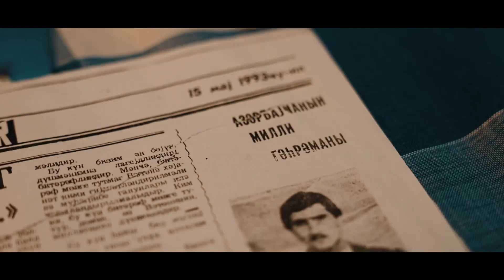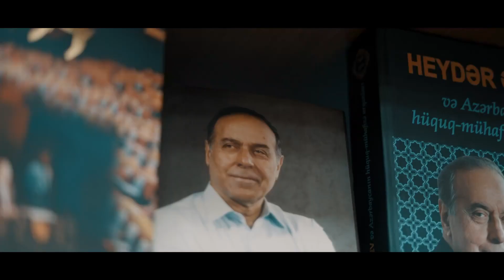Azərbaycan Polisi 105 il